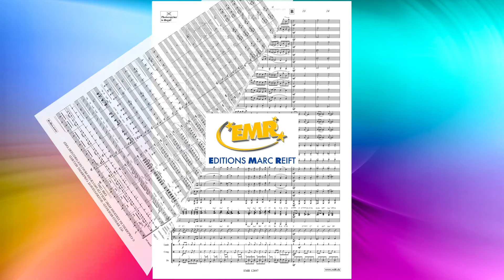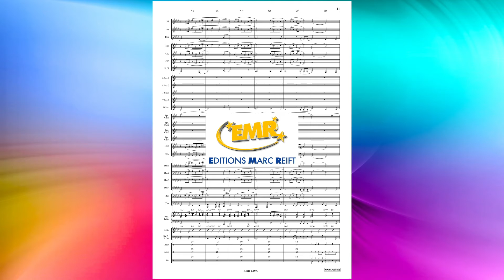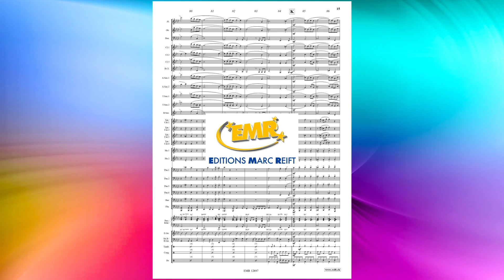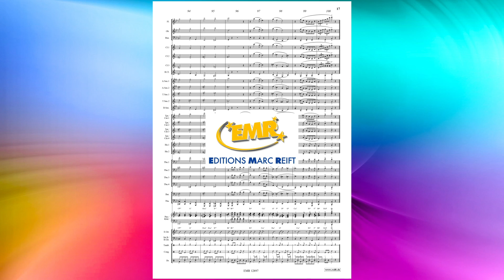George Gershwin: Liza - Editions Marc Reift - for Concert Band